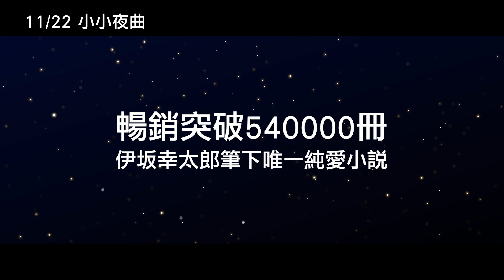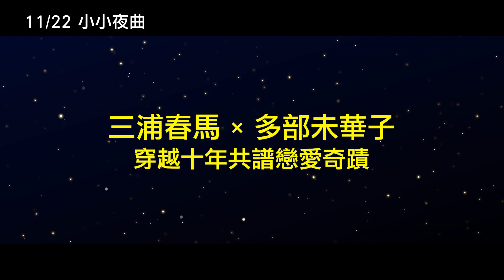11/22【小小夜曲】中文預告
～改編自伊坂幸太郎筆下唯一純愛同名作品～
作家 伊坂幸太郎X 歌手 齊藤和義 跨界合作
新生代導演 今泉力哉 最新力作
【三更半夜居然要吃香蕉?】三浦春馬
【日日是好日】多部未華子

仙台車站前人來人往的天橋上，人們聚精會神地看著戶外電視牆上播送的世界重量級拳王爭霸戰，同一時間，27歲的單身上班族佐藤（三浦春馬 飾），則在一旁焦頭爛額地作著問卷調查，正當他屢屢遭到路人拒絕，準備放棄時，卻受到旁邊街頭歌手的歌聲吸引，在他專注聆聽的同時，也注意到另一個和他一樣停下腳步的身影，是一名穿著黑色套裝的女子，他鼓起勇氣向女子詢問是否能接受問卷調查，在女子填寫的同時，佐藤注意到女子手上寫著“洗髮精”三個字，此後，這三個字像魔咒般烙印在他的腦海中，總是期待著再次與這名手上寫著“洗髮精”的女子相遇，就連在超市見到洗髮精，也會想起她的身影…。與此同時，佐藤身邊人們的經歷，也一再讓他思索著「真的有所謂的命中注定這一回事嗎？那麼要如何才能與命中注定的人相遇？」，公司前輩與妻子之間愛的開始與破滅；大學死黨與班花看似不配，卻意外合拍的婚姻；好友口中的美容師朋友與客人的弟弟之間，「只聞其聲，不見其人」的曖昧戀情。一段段看似無關，卻又環環相扣的關係橫跨十年歲月，一場笑淚交織、充滿奇蹟的愛情冒險，就此展開！

日本《達．文西》雜誌票選最受歡迎男作家No.1！伊坂幸太郎筆下唯一純愛作品。這本書沒有推理嫌犯，也沒有英雄出場喔，主演的人，就是你──由平凡的你我創造的小小奇蹟故事！結合伊坂幸太郎特有的幽默與情感，充滿伏筆和驚喜的療癒作品！看完之後，你必定會期待明天的來臨。